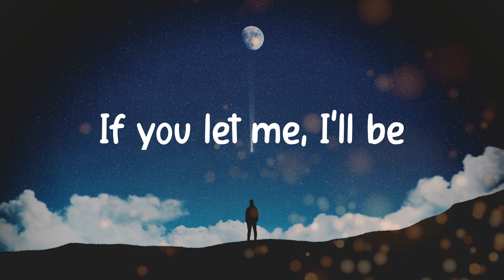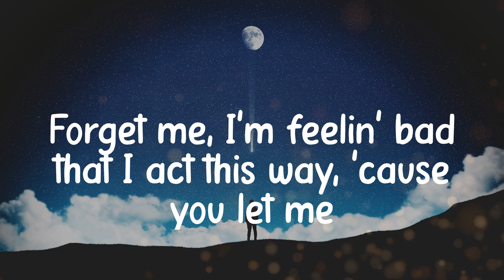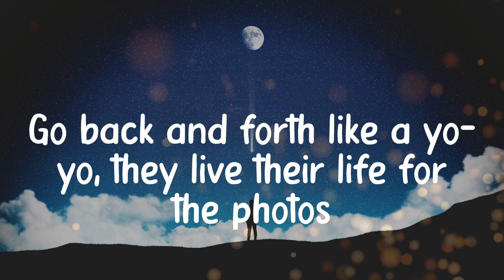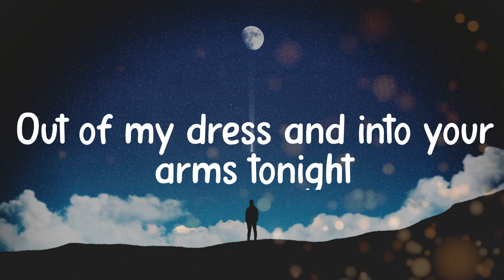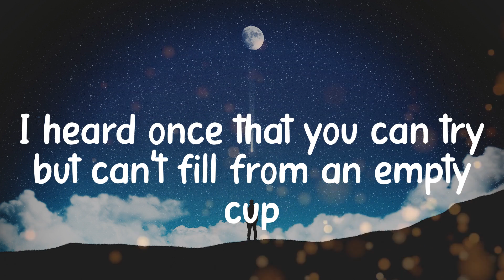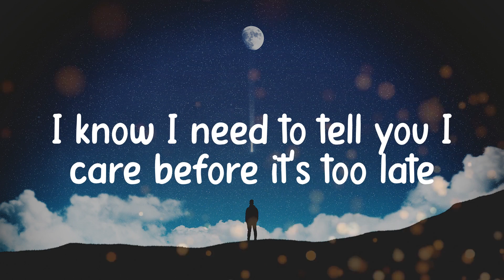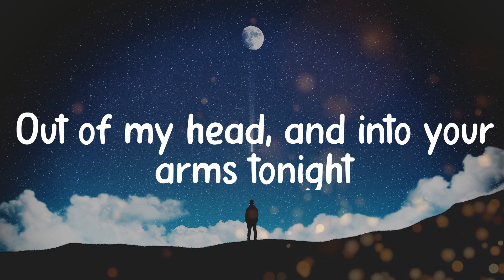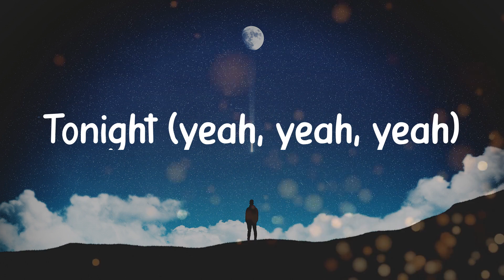Witt Lowry - Into Your Arms (Lyric video)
Lyrics:
Tonight
Yeah
Tonight
Yeah